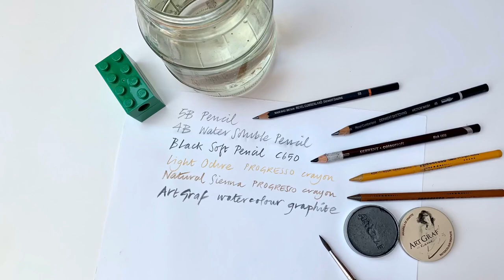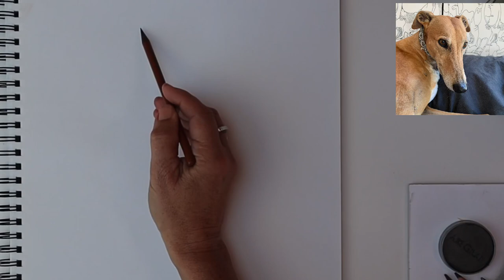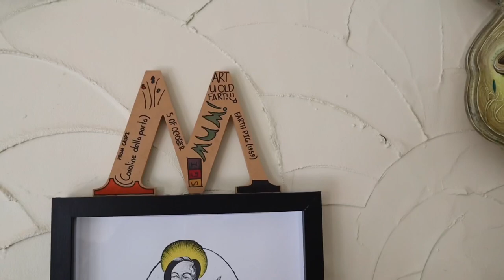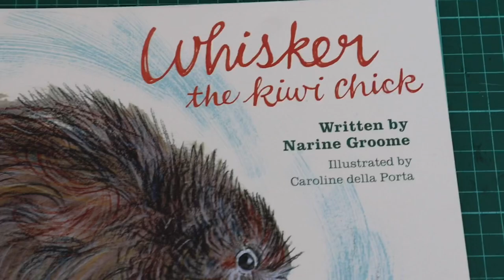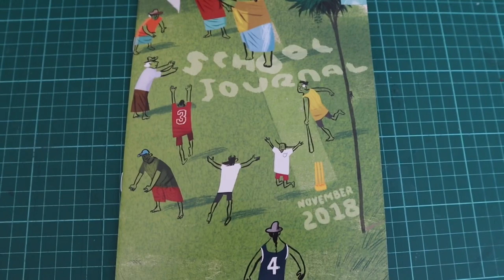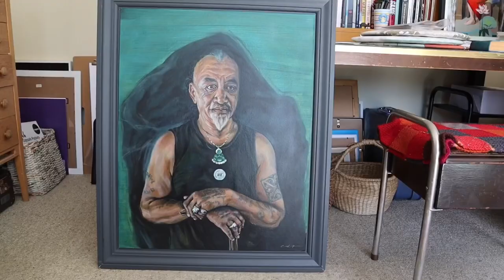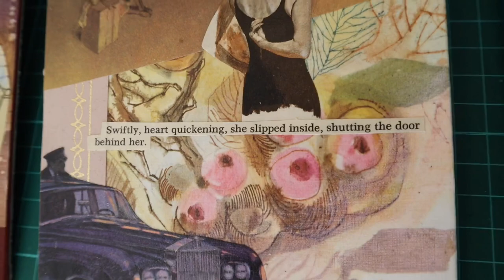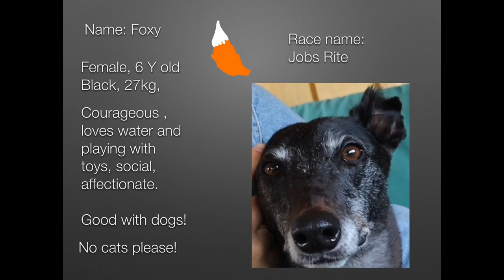Episode 8: Ghost & How to portrait your Greyhound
In our 8th show we interview Sandie and feature her Greyhound Ghost, who has recently peacefully gone over the Rainbow bridge, as well as her Whippet and Minipincher and learn about the different traits of Italian Greyhounds and ex-racing Greyhounds. You’ll see a lifedrawing of the portrait of Bella, we’re taking you on a tour through an artist’s studio and interviewing the guest-host of the show: Caroline della Porta, artist and art-teacher in Picton. The featured foster is gorgeous Foxy, who loves the water, and we’re ending this episode with tips and tricks how to keep your Greyhound cool in temperatures over 30 degrees Celsius.

Hounds4Life.nz
Cdpillustration.wordpress.com

Please jump to the time stamps to watch the individual segments:

6:50  Interwiev with Sandie, Ghost and the rest of the dog tribe
18:54 Lifedrawing a Greyhound Portrait
37:21 Interview with Caro della Porta and tour through her studio
45:35 Foxy the foster Greyhound
48:42 How to cool down your Greyhound when it’s getting hot!